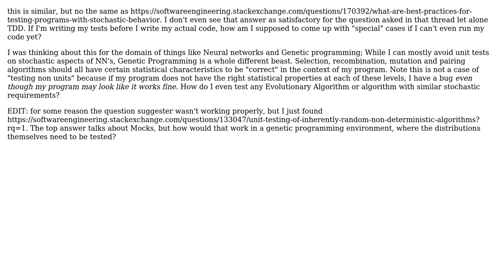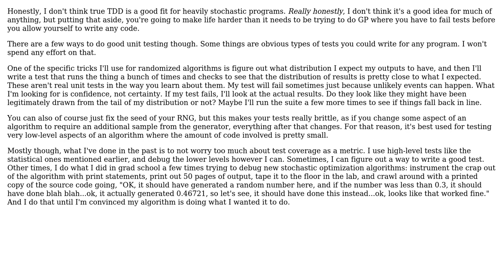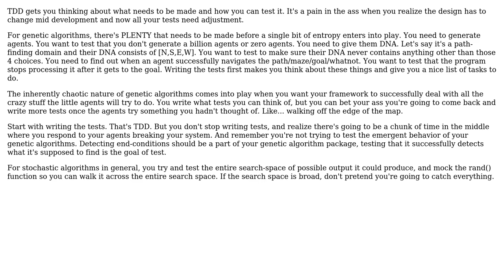Software Engineering: Test Driven Development for Stochastic algorithms? (2 Solutions!!)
Software Engineering: Test Driven Development for Stochastic algorithms?

With thanks & praise to God, and with thanks to the many people who have made this project possible! | Content (except music & images) licensed under CC BY-SA | Music | Images & others | With thanks to user Philip user Krupip user deong and the Stack Exchange Network Trademarks are property of their respective owners. You are responsible for your own actions.